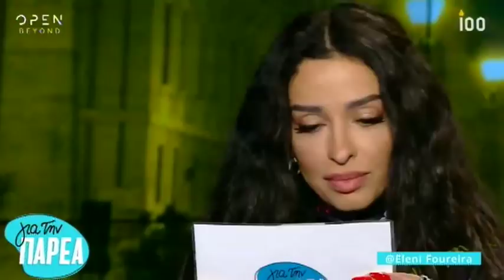faysbook.gr Ελένη Φουρέιρα για Κατερίνα Στικούδη